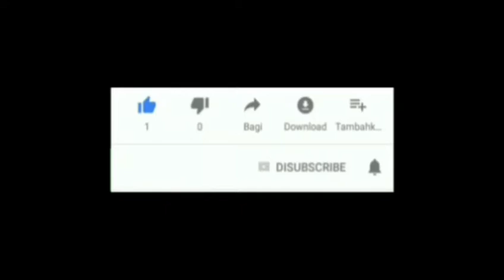कौन-कौन से जगह में सूरज नही डूबता, सूरज नहीं डूबता है यहाँ ,नही होती है रात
Suraj nahin dubta hai yahan
Is desh men suraj nahin dubta hai

About fact.Jasim: Doston is channel per
Amazing aur knowledgeful videos dekhne
Ko milengi